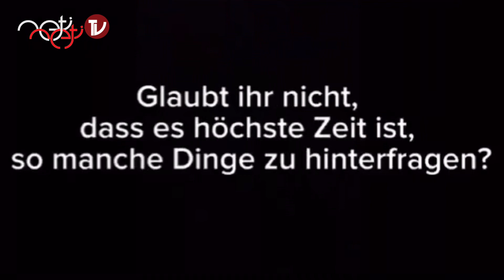Propaganda und Manipulation im Fernsehen!!!